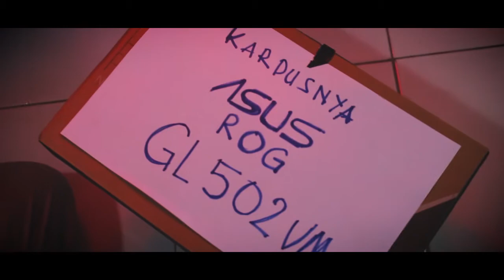KENAPA HARUS ASUS ROG?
Irfan (seorang aink polisi) mendapatkan misi dari atasannya untuk mengambil sebuah alat Ultimate dari markas sebuah teroris, yaitu laptop ASUS ROG GL502-VM.

Namun perjalanannya dalam menyelesaikan misi tersebut tidaklah mudah, karena selama 10 tahun ke belakang, kepolisian belum berani untuk mengorbankan nyawa anggotanya untuk masuk ke dalam markas teroris tersebut.

Apa yg akan terjadi pada Irfan? Apakah dia akan mati? Atau akankah ia bertemu dengan gajah terbang?
Semua bergantung pada laptop ASUS ROG GL502-VM. . . . . dan usahanya juga sih.

Video ini dibikin buat ikutan Giveaway dari TIM2ONE Chandra Liow dan ASUS ROG INDONESIA.

You know lah leptop yang kita gunakan ini cuma punya spek minim dan umurnya pun udah tua banget :D